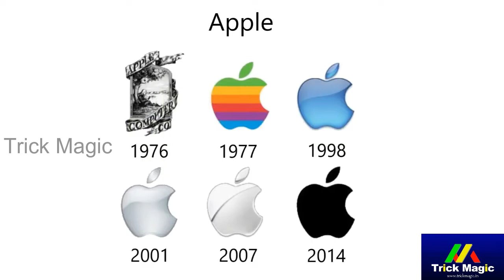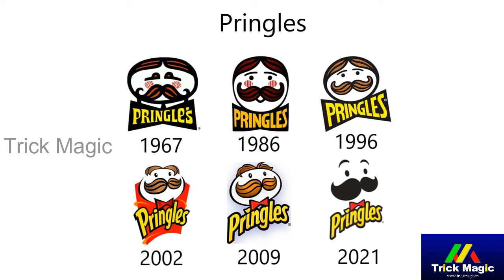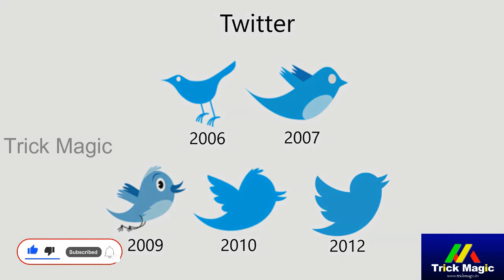Evolution logos I Logo Evolution Of The Most Famous Brands | Then and Now I logos